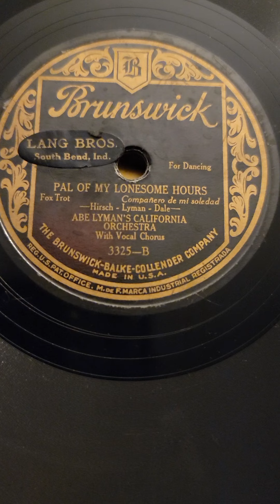Pal of my Lonesome Hours - Abe Lyman's California Orch Brunswick Records #3325 1926 (light Ray rec)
Pal of my Lonesome Hours - Abe Lyman's California Orch  Brunswick Records #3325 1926 (light Ray recording)